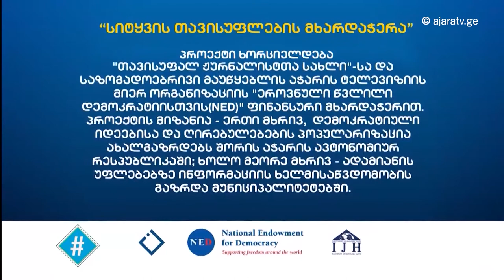მშენებლობები ქობულეთში / ერეკლე ნოღაიდელი / ჰეშთეგი / Hashtag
მშენებლობები ქობულეთში. როგორი ქობულეთი გინდათ სამომავლოდ?! 🌊
ერეკლე ნოღაიდელი / Erekle Noghaideli
თავისუფალ ჟურნალისტთა სახლი/Independent Journalists' House